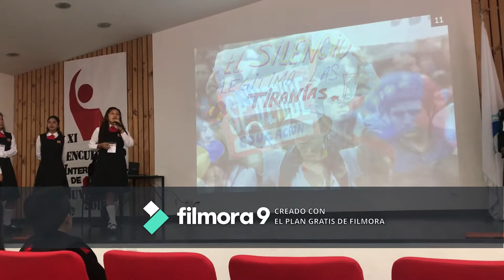🇨🇴 XI ENCUENTRO INTERNACIONAL DE LÍDERES JUVENILES 2019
Nuestras alumnas acompañadas por la profesora Juliet Rosario, nos representaron en el XI Encuentro Internacional de Líderes
Juveniles. Realizado en el país de Colombia con el tema: “FORMACIÓN POLÍTICA JUVENIL”.

✨¡ESTAMOS AQUÍ! ✨ 👍

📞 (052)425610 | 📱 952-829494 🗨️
Atención de lunes a viernes
(8:00 a.m. a 2:20 p.m.)✍